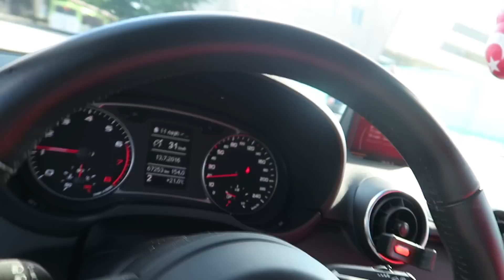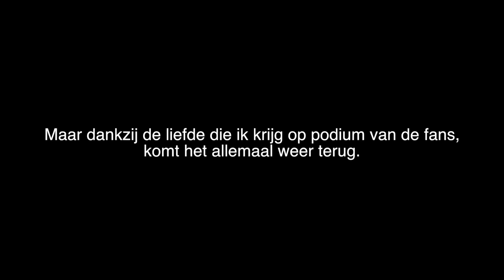SHOWTJE IN AMSTERDAM GAAT LOS!!!! - NESIM NAJIH VLOG #138